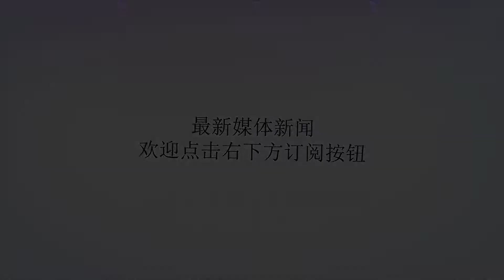日自卫队炮弹误射国道险伤人 71岁老汉车窗被震碎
谢谢！（朝日电视台）海外网11月15日电据日本朝日电视台报道，日本陆上自卫队14日在滋贺县发射迫击炮进行演习，结果炮弹竟然落到了演习场外面的交通国道路边，差点伤及路人。据调查，可能是目标地点设定失误所致。车窗碎裂（朝日电视台）据日本陆上自卫队消息，当地时间14日下午1点20分左右，在日本滋贺县的飨庭野演习场进行了迫击炮训练，但是炮弹竟然打到了附近正在通行的交通国道路边。炮弹爆炸造成停在国道上的普通车辆车窗碎裂。坐在车里的一位71岁男性川村长太郎没有受伤。川村长太郎接受采访（朝日电视台）川村长太郎表示：“好像是打雷的声响，什么爆炸了那种感觉，总之之前没听过这种声音。希望下次不要这么演习了。”迫击炮炮弹落在离车辆约40米的地方，冒出滚滚黑烟。陆上自卫队称，可能是负责发射迫击炮的队员搞错了目标地点的设定，正在进一步调查详细原因。